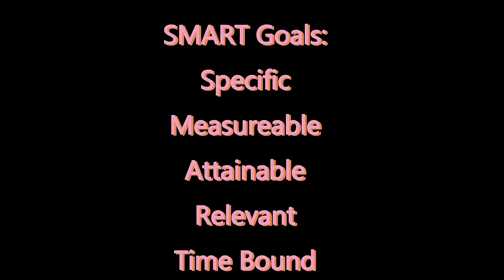10 HARD LESSONS I LEARNED LOSING 140 POUNDS - THESE ARE SURPRISING - WEIGHT WATCHERS - FAT LOSS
HAPPY SUNDAY! I wanted to share 10 hard lessons I learned while losing 140 pounds!

🎉NUTRITION CHANNEL!!!

Code- jennswwjourney